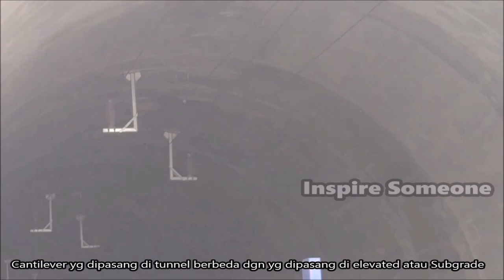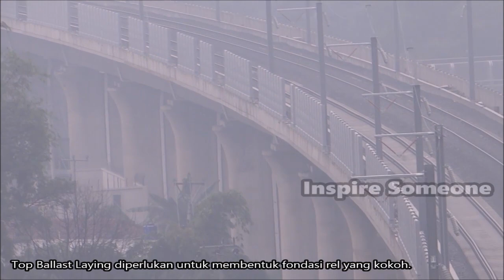Pemasangan Cantilever OCS / LAA di Tunnel 11 - Kereta Cepat Jakarta Bandung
Indonesia High Speed Railway Project.

Indonesia's and Southeast Asia's first high-speed rail (HSR) project is expected to connect the country's largest cities of Jakarta and Bandung, the capital of West Java, covering a distance approaching 142.3 kilometres.

Progres Kereta Cepat Jakarta Bandung.
Pemasangan Cantilever OCS / LAA di Tunnel 11 Gunung Bohong.
28 November 2022.

इंडोनेशियाई हाई स्पीड ट्रेन
印尼雅万高铁
Tàu cao tốc Indonesia
இந்தோனேசிய அதிவேக ரயில்
قطار إندونيسي فائق السرعة
インドネシアの高速列車
Indonesiaca summus celeritate agmen
รถไฟความเร็วสูงชาวอินโดนีเซีย
ລົດໄຟຄວາມໄວສູງອິນໂດເນເຊຍ
High Speed Bullet Train Mumbai-Ahmedabad